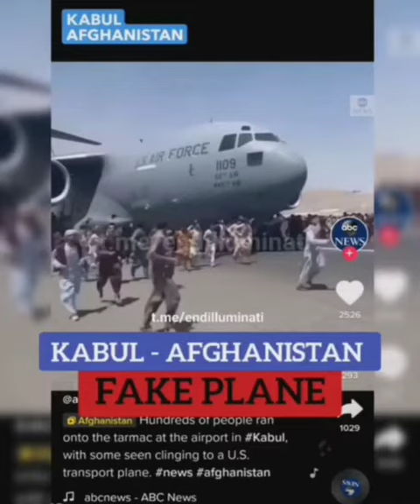Kabul plane afghanistan c 17 inflatable fake Hollywood